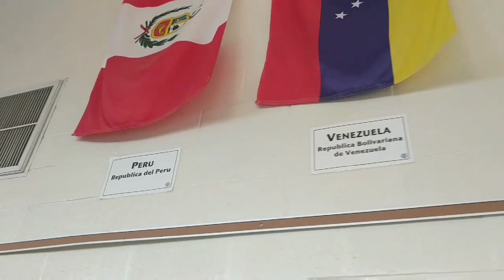Sour Pach Vlogs|Poppin bottles